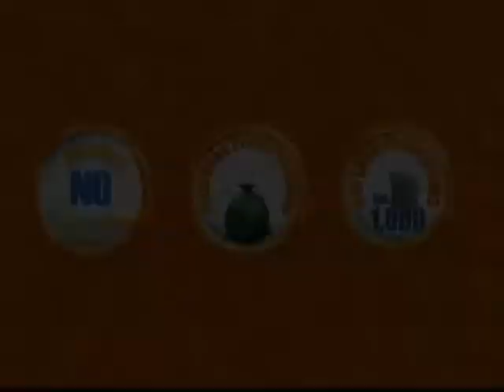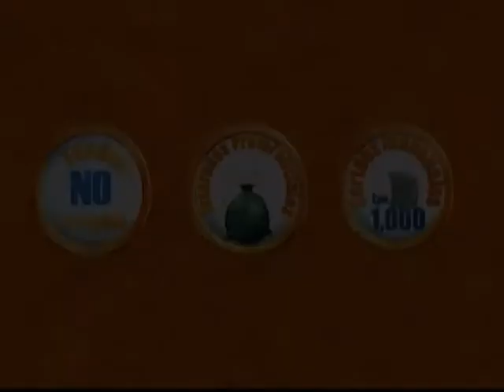Callejas sobre Olímpica